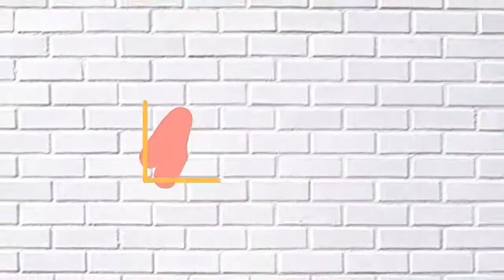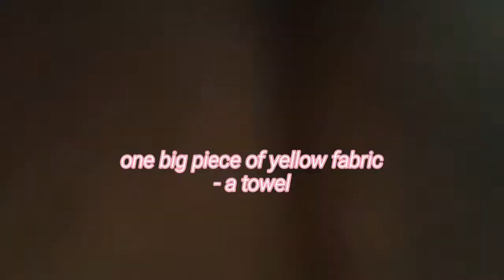BABY PHOTOSHOOT IDEA: ALIEN INVASION!!! || Baby Monthly Pictures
One of the easiest DIY!!! But took the longest to edit. 😅

I made this 2weeks ago but I always struggle with incorporating music to my videos. But it's a learning process and I really hope you stick with me as i figure this out and maybe turn your volume a liiiitle bit low 😅😂

Credits to this funnnn music, the missing piece to this long overdue video😅

The entire photoshoot lasted for 5 mins before he successfully ruined the set up. But hey, i got 2 "dEceNt" photos for the books 😂😅

Hi parents! Or titas and uncle! Or even grandparents!

Babies grow too fast and next thing you know they're already toddlers who think that cuddles are annoying.

It is too bittersweet but creative photoshoots like these is a fun way to preserve their littleness and relive those moments of cuteness.

Good news! These need not to be expensive!

IT'S ZERO COST, SUPER FUN AND SUPER EASY DIY IS HERE TO HELP! Using only stuffs you have at home  you now have a instagramable.

⭕️ ANYTHING STITCHED/ SEWN CAN ABSOLUTELY BE DONE USING ONLY GLUEGUN OR FABRIC GLUE

Thabk you!